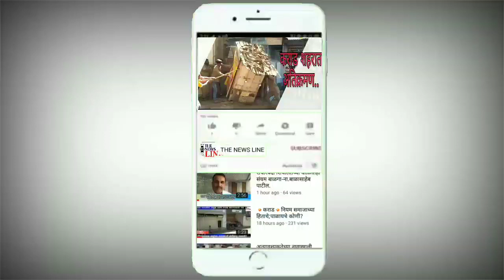🔸कराड 🔸अंत्यसंस्कार विधी...सामाजिक भान ठेवून...